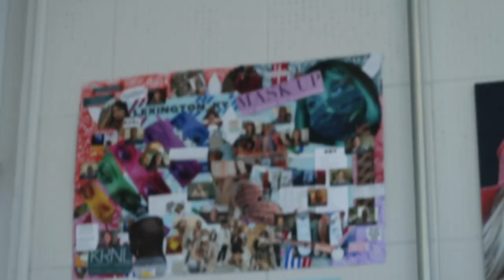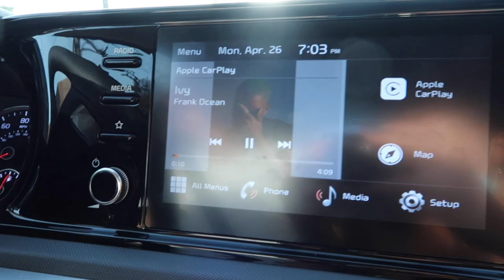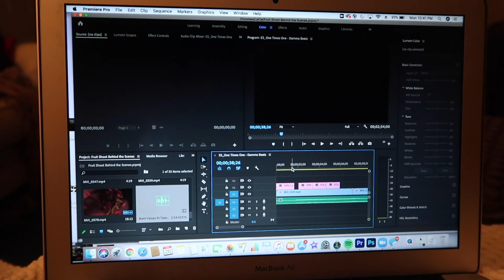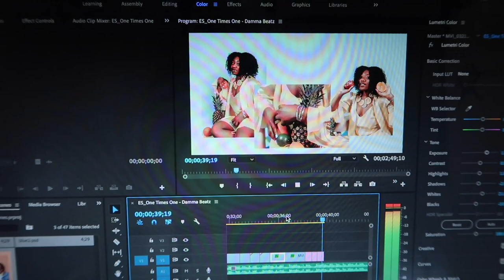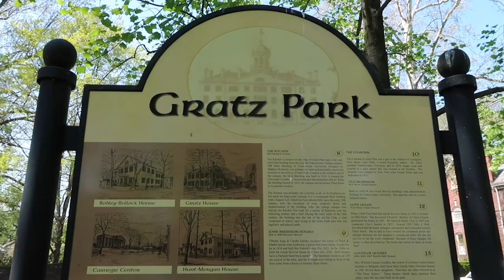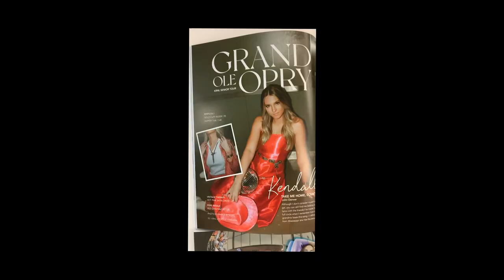VLOG | University of KY student, fashion magazine editor, and athletic wear + studio shop girl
Lauren Suchanek (@laurenmsuchanek) takes us through a few days of her life working for University of Kentucky's fashion magazine, finishing up finals, and working at a local high-end athleisure boutique and studio. Full of meetings, podcasting, lots of work, picnics, and more work.